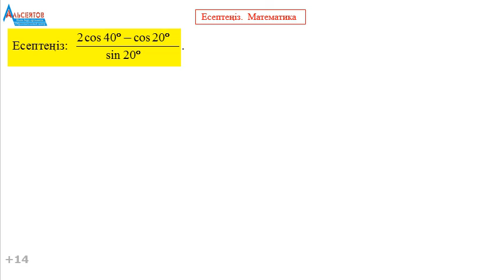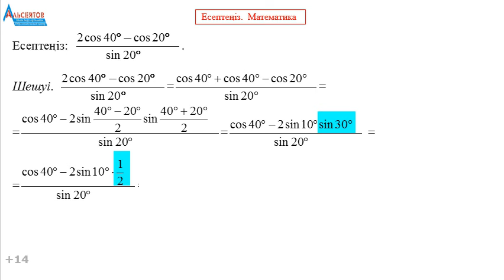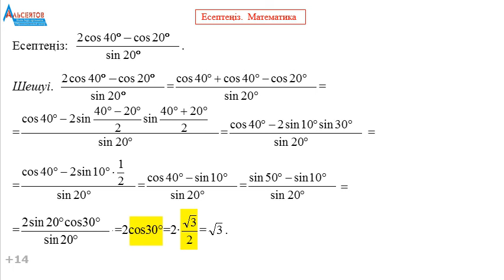ТРИГОНОМЕТРИЯЛЫҚ ӨРНЕКТІҢ МӘНІН ТАП | Математика. Алгебра. ҰБТ | Альсейтов Амангелді Гумарович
ТРИГОНОМЕТРИЯЛЫҚ ӨРНЕКТІҢ МӘНІН ТАП | Математика. Алгебра. ҰБТ | Альсейтов Амангелді Гумарович атты бейнеролик. Бейнероликте бір тригонометриялық күрделі өрнекті түрлендіру мен мәнін есептеуге байланысты есеп толығымен шешіледі. Математика және математикалық сауаттылықтан  есептердің шешімдерін жариялауды жалғастырамын. Бұл есептердің барлығы да "Альсейтов" білім беру орталығында өткізілген сабақтарда талданған есептер.